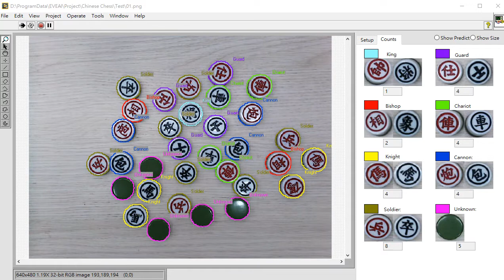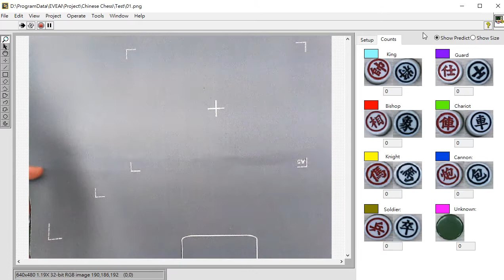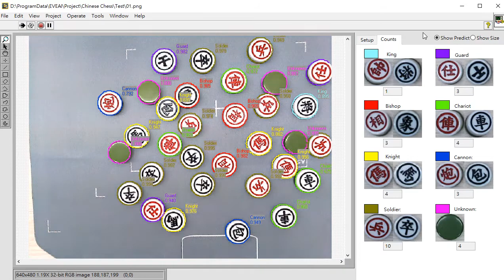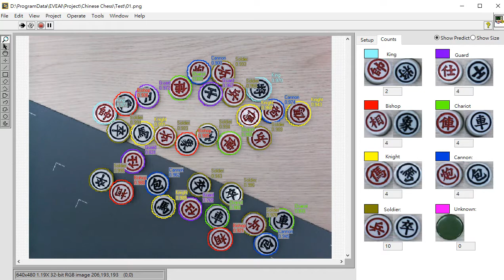Mask RCNN real-time object detection for chinese chess